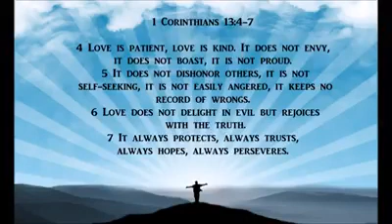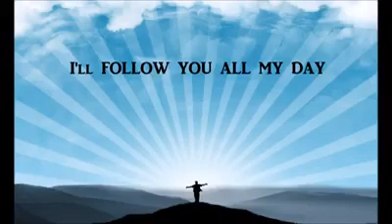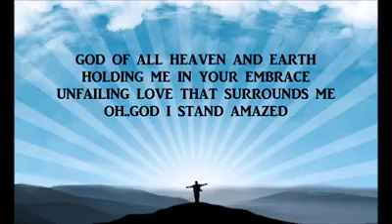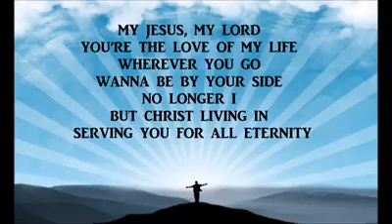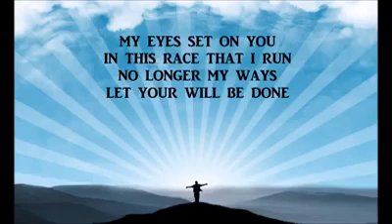HEART OF SERVANT.